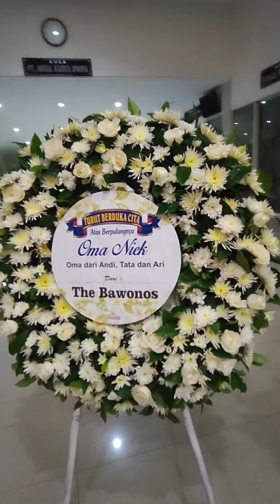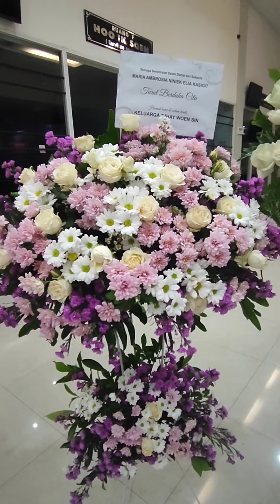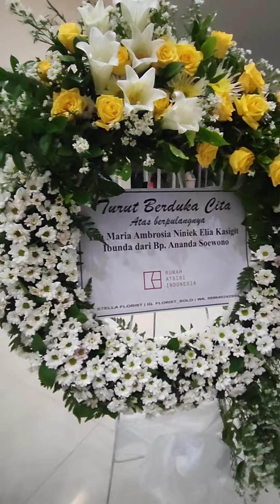Selamat Jalan Ibu Niniek Elia Kasigit 16 Desember 2022 Damai disisi Bapa